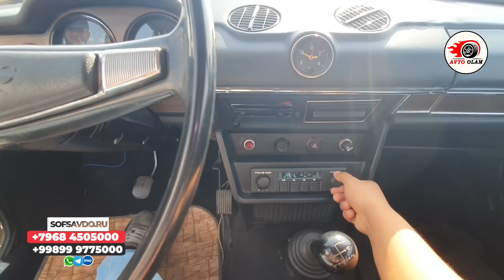ЖИГУЛИ 1300$ ТУНИНГ КИЛИНГАН РАДНОЙ ЖИГУЛИ НАРХЛАРИ.АВТО ОЛАМ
TELEGRAM KANALIM

💯%_ГАРАНТИЯ
  Reklama uchun.. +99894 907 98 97
Eng katta minnardorchilik podpiska va layk
 Музыка
Трек  india Fuse